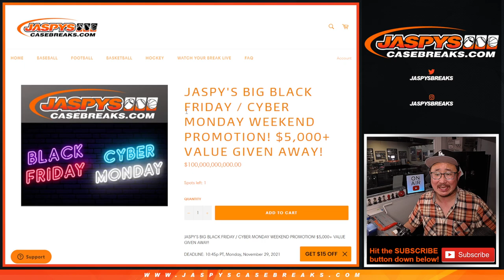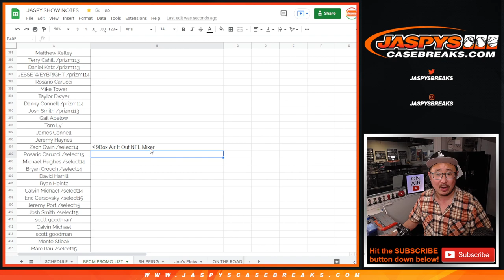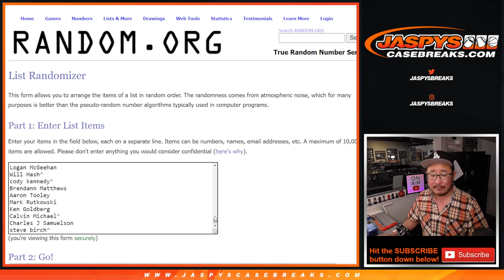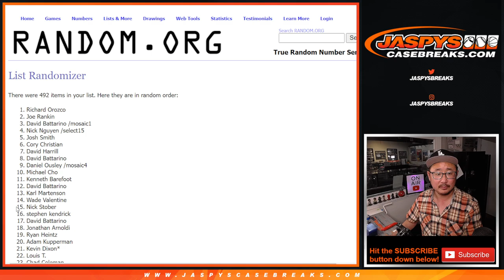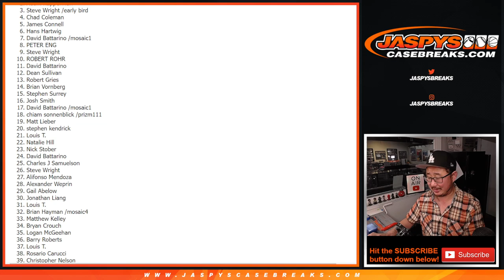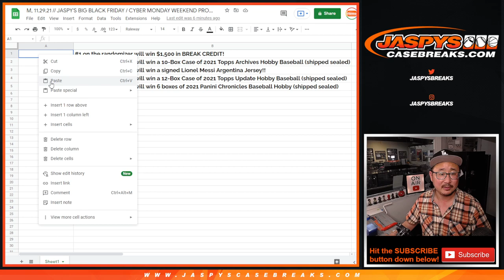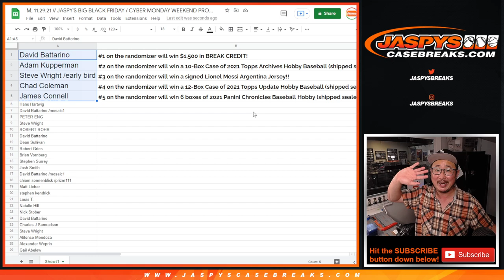M, 11.29.21 // JASPY'S BIG BLACK FRIDAY / CYBER MONDAY WEEKEND PROMOTION!